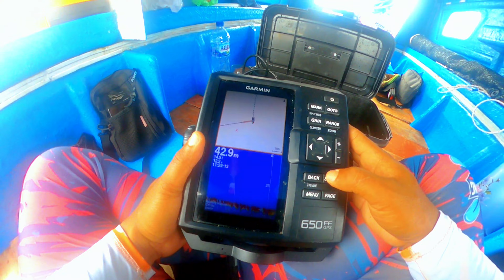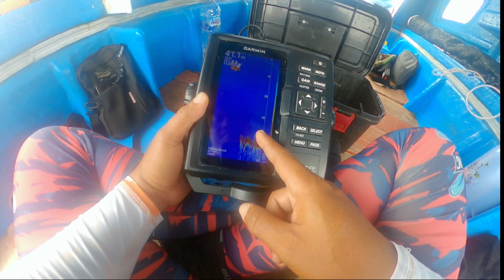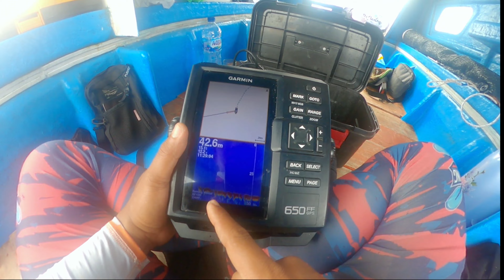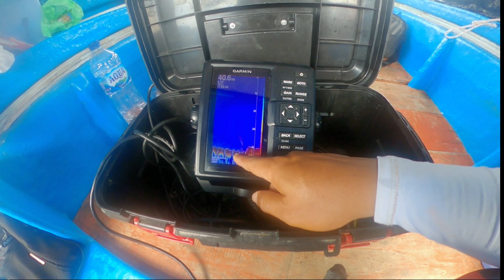Ternyata ❗️Ikan Snapper Suka bersarang Disini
video diatas menayangkan perjalanan mancing mencari sarang ikan jenaha dan pemakaian Garmin fish finder 650gps dengan menggunakam fitur gps untuk menandai titik koordinat dengan menggunakan garmin fishfinder.

simak keseruan videonya, perjalanan mancing explore dengan menggunakan fishfinder dan gps 64s.

terimakasih atas suportnya semoga dimudahkan rizqi dan kesehatan.